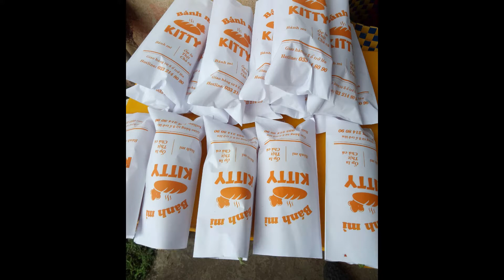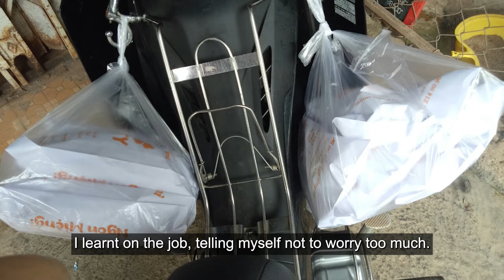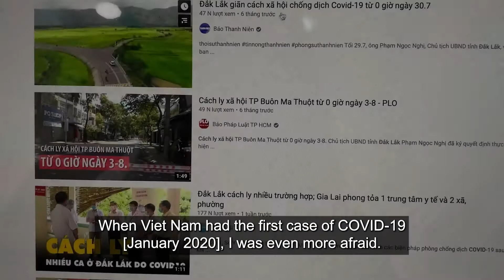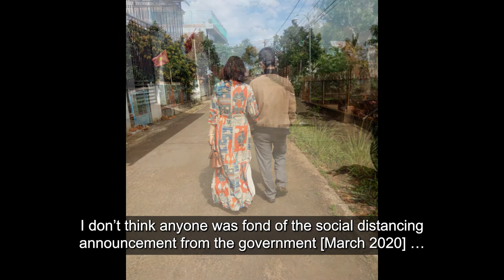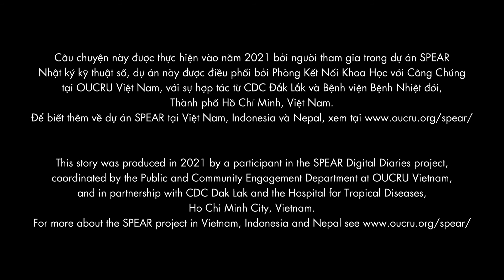“A Vietnamese ‘Banh Mi’ Vendor in COVID-19 Times" - A story by Hanh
A story about Hanh, a street vendor who had lost her fashion shop due to the pandemic. She learned to cook and adapted by setting up a Vietnamese 'banh mi' stall to support herself during the pandemic.

This story was produced in 2021 by a participant in the SPEAR Digital Diaries project, coordinated by the Public and Community Engagement Department at OUCRU Vietnam, and in partnership with CDC Dak Lak and the Hospital for Tropical Diseases, Ho Chi Minh City, Vietnam.

For more about the SPEAR project in Vietnam, Indonesia and Nepal